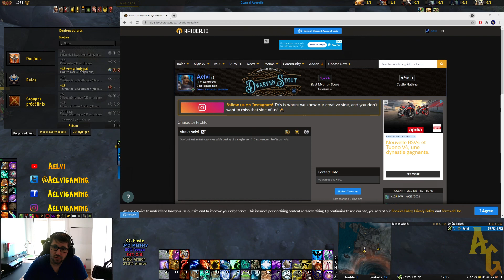[WOW SHADOWLANDS] COMMENT ETRE PLUS EFFICACE EN DONJONS ?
Bienvenue sur mon guide pour comment être plus efficace en donjon et augmenter ses chances d'être pris dans un groupe ;)